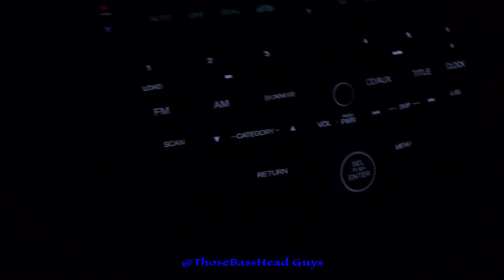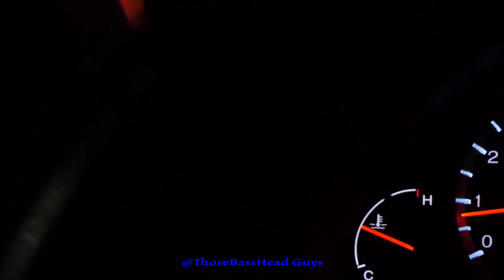LOUD BASS THROUGH DRIVE-THRU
IF WE CAN HIT 5k SUBSCRIBERS BY THE END OF THE YEAR, ILL DO A 30 MINUTE VIDEO EXPOSING MYSELF.

Just a small vid to upload for thanksgiving, I would've played it for longer but I go to this chickfila a lot and dont want anymore problems with the manager.